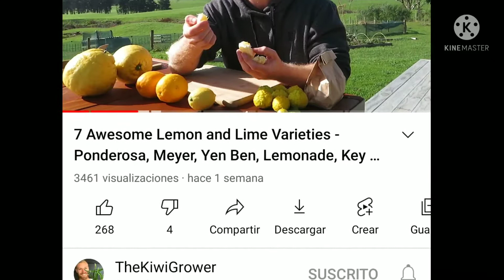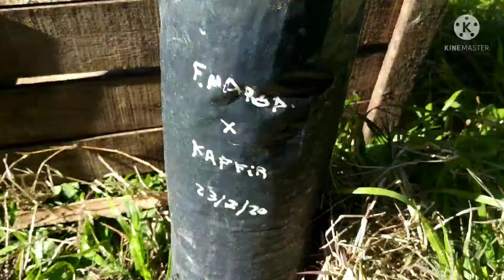Hibridación en citricos 2 (2ª parte)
Continuando con el video anterior seguimos descubriendo los resultados de este experimento.